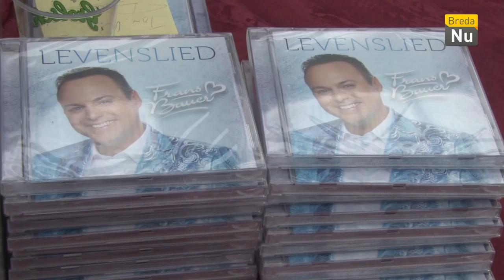Breda in Beeld: Frans Bauer in de Hoge Vucht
Frans Bauer gaf een instore optreden in Winkelcentrum Hoge Vucht ter ere van zijn nieuwe album. Na afloop hield hij een signeersessie voor zijn trouwe fans.